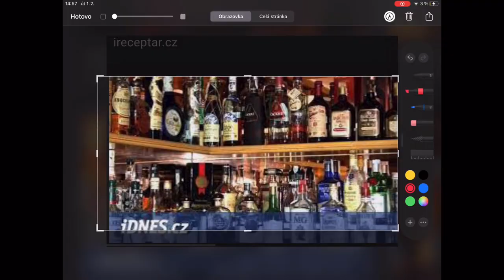Větnamec cestovatel”song,,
Pokud dáte 10 like tak udělám playlist na songy